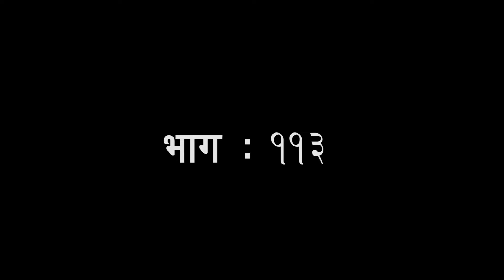TITO PIRO EP. 113 || तितो पिरो | New Nepali comedy serial - Ramailo TV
OEPL Presents: " TITO PIRO "  || तितो पिरो

" TITO PIRO "  || तितो पिरो

Starring: Manju Ghimire, Anish Khatiwada, Rajendra Giri, Raju Bhandari, Saya Bhandari, Subharaj Shrestha, Sushila Niraula,, Harish Baniya, Subash Gajurel, Puja Chhettri, Shiv Shrestha

Special Thanks : Nabina Bohora/ Bishnu Dhakal
Concept : Shreesha Poudel
Presenter : Dayaram Pandey